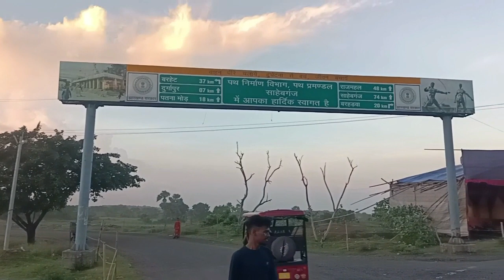BADOLI JALI JOJO CLUB HATHIGARH TUNAMENT /2023/football match/hathigarh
p tudu boys
football tournament.
Marandi f c AMRAPARA
F C patna bihar
Majdur ekta club sitpahari
Sitpaharifootballmatch 2022, skill football match, highlightsfootball, football khela, football lovers, New Santhali Video, petkhasafootball, sarjombedagootball